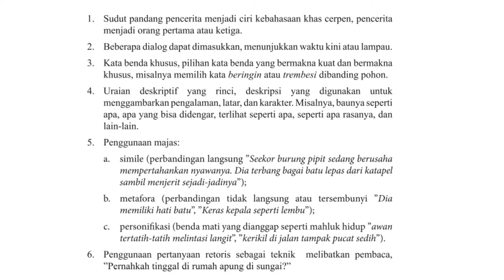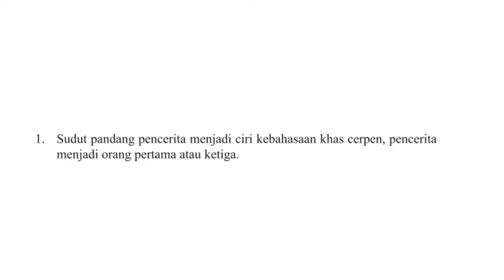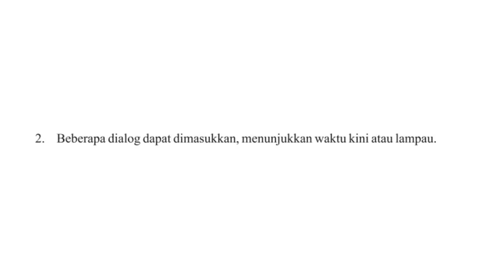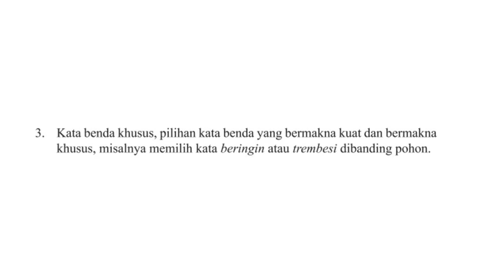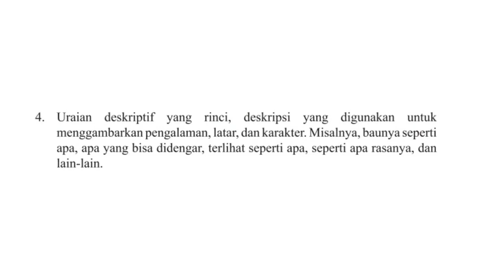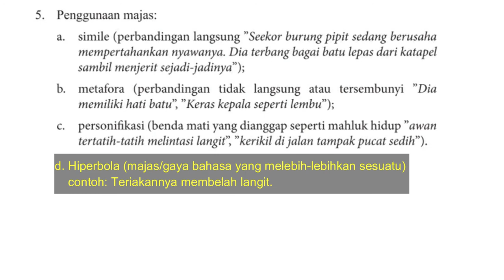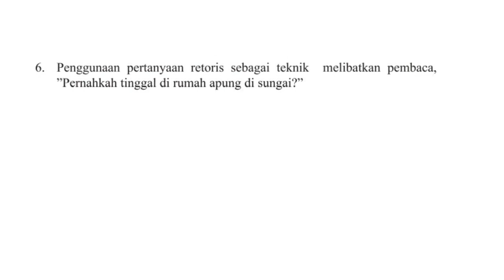KAIDAH KEBAHASAAN CERITA PENDEK/TEKS NARATIF